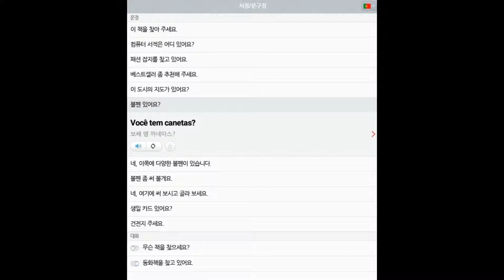41 포르투갈어 쇼핑 서점 문구점 all